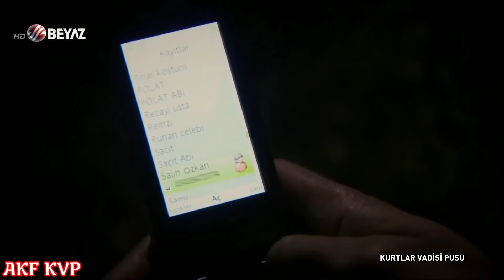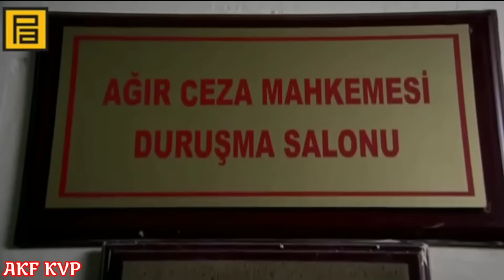وادي الذئاب الجزء الخامس الحلقة 27 { مدبلجFULLHD }